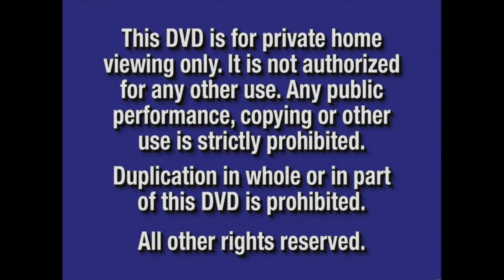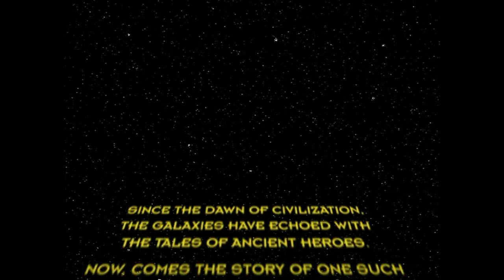Opening to The Rescuers Down Under 2000 DVD (60fps)